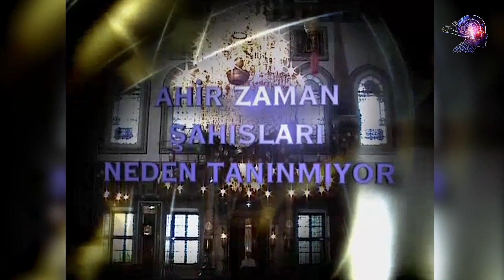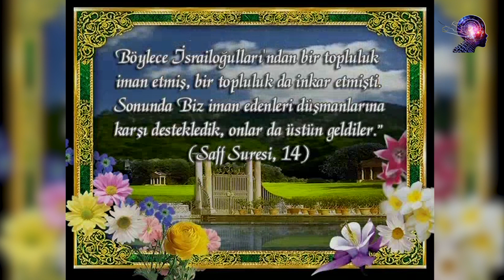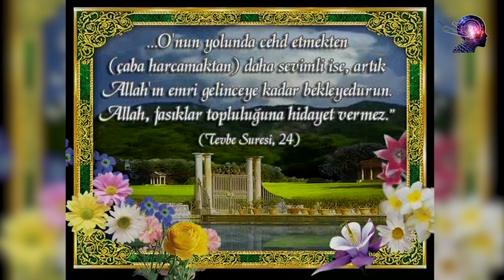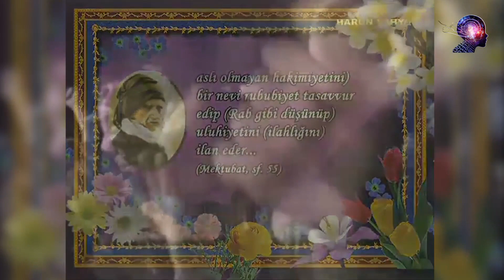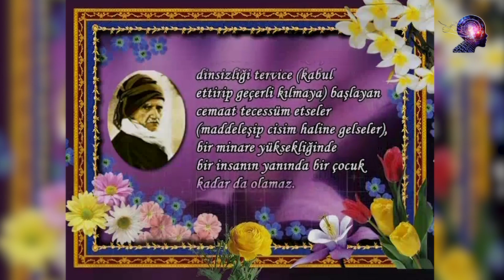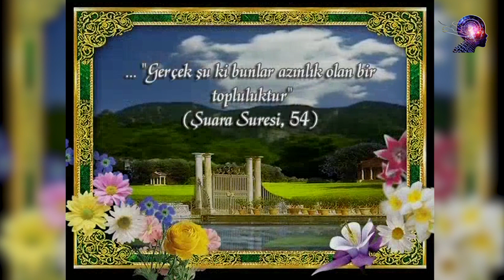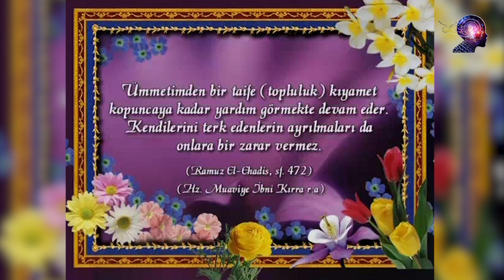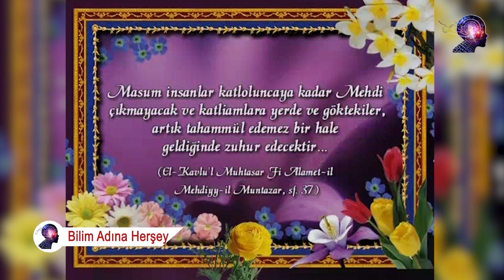Hz. Mehdi, Hz. İsa Ve Deccal Neden Tanınmıyor ?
Ahir zamanda gerçekleşeceği bildirilen, tüm inananların büyük bir şevk ve heyacanla bekledikleri iki büyük ve önemli olay vardır. Bunlardan biri Hz. İsa’nın yeryüzüne tekrar gelişi, ikincisi ise tüm Müslümanlara rahmet ve bir hidayet önderi olarak geleceği bildirilen Hz. Mehdi’nin ortaya çıkışıdır. Hz. İsa ve Hz. Mehdi, Allah’ın izniyle Kuran ahlakını yeryüzüne yerleşik kılacaklardır.
Peygamberimiz (sav)'in sözlerinde bu iki kutlu şahsın gelişi hakkında fiziksel özellikleri, nerede ve hangi tarihlerde ortaya çıkacakları, ne gibi faaliyetlerde bulunacakları ve onları diğer insanlardan ayırt eden ve tanınmalarını sağlayacak özellikleri gibi konularda çok detaylı bilgiler verilmiştir.

Hadislerde bu kadar detaylı bilgi ve işaretler verilmesinin bir hikmeti de, ortaya çıktıkları zaman bu kişilerin kolaylıkla tanınabilmelerine yöneliktir. Ancak on dört asırdır heyecanla beklenmelerine ve haklarında bu kadar çok tanıtıcı bilgi olmasına rağmen, hadislerin işaretlerine göre, bu mübarek şahıslar ortaya çıkışlarının ilk dönemlerinde insanların büyük bir kısmı tarafından fark edilemeyeceklerdir.

Kuran ayetlerinde ve Peygamberimiz (sav)'in hadislerinde bu önemli şahısların neden tanınamayacaklarını da açıklayan bazı bilgiler ve işaretler yer almaktadır:

Deccal ikna ve telkin gücünü kullanarak Hz. İsa ve Hz. Mehdi’nin tanınmalarını engellemeye çalışacaktır

Peygamberimiz (sav)'in hadislerinde, ahir zamanda ortaya çıkacak olan Deccal’in, çeşitli batıl yöntemler kullanarak insanların Hz. İsa ve Hz. Mehdi'yi tanımalarına ve onlara uymalarına engel olmaya çalışacağı bildirilmektedir. Hadislerdeki işaretlere göre, Deccal’in bu amaçla kullanacağı yöntemlerden biri insanların nefislerine ve hevalarına hitap ederek onları etkisi altına alması ve böylece dilediği gibi yönlendirmesi olacaktır. Bunun için insanların nefislerine hoş gelebilecek her türlü araç ve yöntemi kullanarak kendisini sevdirmeye ve sempatik göstermeye çalışacaktır. Bu çabaları sonucunda, insanlar onu nefsen sevecekleri için, ahlaken sevmeye gerek duymayacaklardır.

Deccal insanları etkisi altına alabilmek için çeşitli ikna ve telkin metodları kullanacaktır. Bediüzzaman bir sözünde Deccal’in birtakım hipnoz yöntemleri kullanarak çevresindeki insanları etkisi altına alacağını belirtmiştir:
... Onların başına geçen en büyükleri, ispritizma ve manyetizmanın hadisatı nev'inden (hipnoz ve ruhlarla bağlantı tarzındaki istidracıyla) müthiş harikalara mazhar olan (sahip olan) Deccal ise, daha ileri gidip, cebbarane suri hükumetini (zor ve baskıya dayalı, aslı olmayan hakimiyetini) bir nevi rububiyet tasavvur edip (Rab gibi düşünüp) uluhiyetini (ilahlığını) ilan eder... (Mektubat, sf. 55)
Deccal çeşitli ikna metodlarıyla ve sürekli tekrarlayacağı telkinlerle insanlar üzerinde adeta bir hipnoz etkisi oluşturacaktır.

Bu hipnoz etkisini elde edebilmek için ise çok çeşitli yöntemlere başvuracak; farklı hipnoz türlerini kullanacaktır. İnsanların nefislerine hoş gelen ortamlardan yararlanacak ve bu telkinleri insanlara kolaylıkla kabul ettirebilmek için her türlü aracı kullanacaktır. Televizyon, film, resim, sanat, estetik ya da büyük konserlerdeki müzik ve ritm gücü gibi araçları kullanarak insanlar üzerinde bu hipnoz etkisini oluşturmaya çalışacaktır. Bu gibi ortamların nefislerine hoş gelmesi, insanların Deccal’in fitnesini görmelerini engelleyecek ve onun telkinlerini kolaylıkla kabullenmelerini sağlayacaktır. Üzerlerinde oluşan hipnoz etkisi nedeniyle, nefislerini memnun eden bu ortamlarda din aleyhinde yapılan konuşmaları son derece makul karşılayacak, Deccal'in sürekli tekrarlama yoluyla verdiği teklinleri sorgusuzca kabulleneceklerdir.

Deccal ayrıca insanları içki, fuhuş, cinsi sapkınlık gibi her türlü dejenerasyonu yaşamaya özendirecek ve çağırdığı bu sapkınlıklara eğilimli insanları birarada toplayarak çevresinde adeta geniş bir kitle klübü oluşturacaktır. Deccal’in çağırdığı sapkınlıklara müptela olan insanların biraraya gelmesi sonucunda ise mecburi bir ittifak oluşacak ve bu geniş ittifakı oluşturan kişiler birbirlerini koruyup kollayan ve kendilerinden olmayana karşı bir güç birliği ile karşı koyan nefsani bir yapıya dönüşecektir. Deccal de nefsani çıkarlar üzerine kurulan bu kitleyi kendi kötü amaçları doğrultusunda istediği gibi kullanıp yönlendirebilecektir.

Hz. İsa ve Hz. Mehdi'nin tanınmamalarında ve geniş kitlelerin onların karşısında olmasında Deccal’in bu yöntemlerinin büyük etkisi olacaktır. Deccal’in etkisi altına giren bu insanlar, Hz. İsa ve Hz. Mehdi'nin üstün özelliklerini açıkça görecekleri halde onları fark edemeyecek ya da Deccal’in kendilerine sunduğu çıkar ortamına zarar gelmesinden korkarak, bilerek onlardan uzak duracaklardır.

Hz. İsa ilk geldiği zamanlarda çok az sayıda kişi tarafından tanınabilecektir